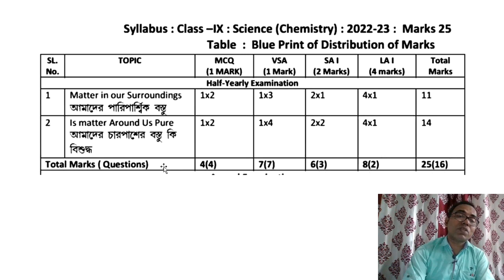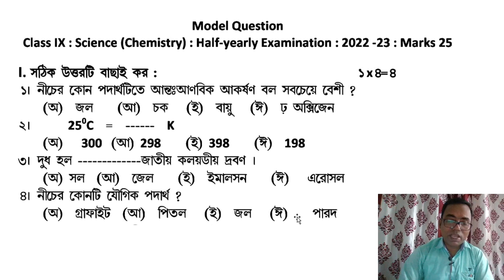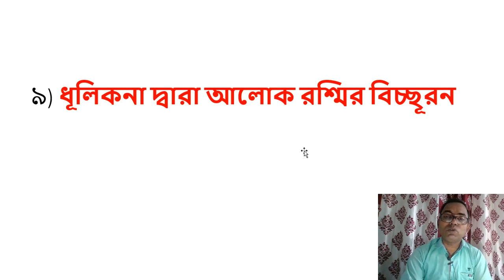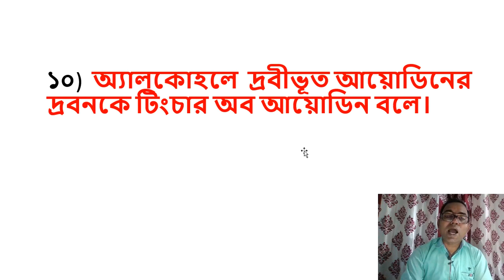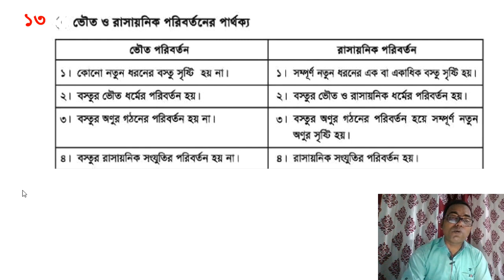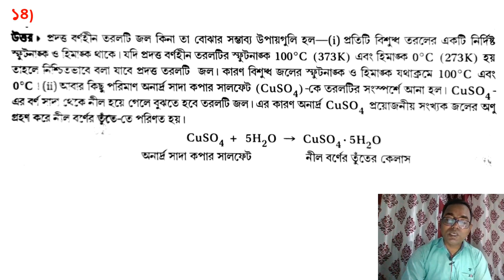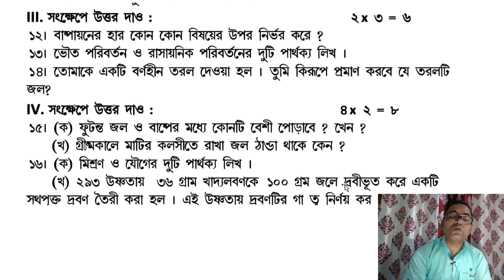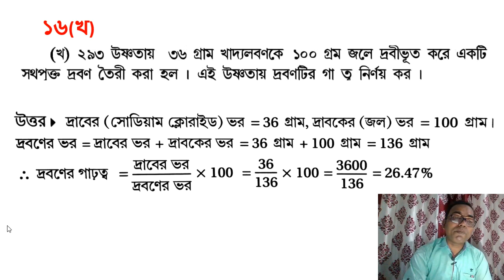NCERT/TBSE || Class-9 || Halfyearly Exam || Science(Chemistry) ||Model Question Paper Solution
Exam/ Science/Chemistry/Model Question Paper Solution
|| Halfyearly Exam || Science(Chemistry) ||Model Question Paper Solution